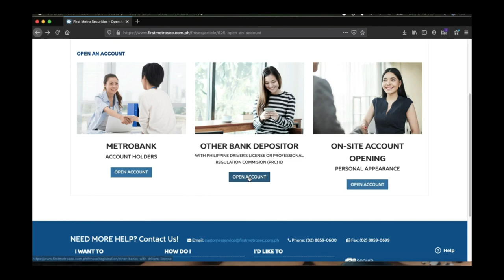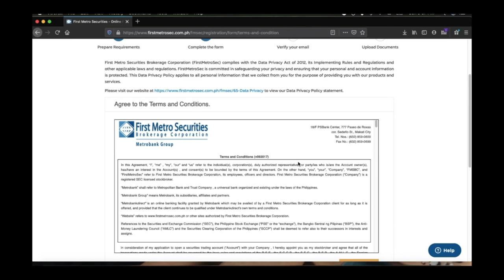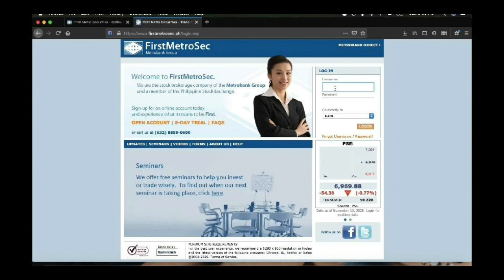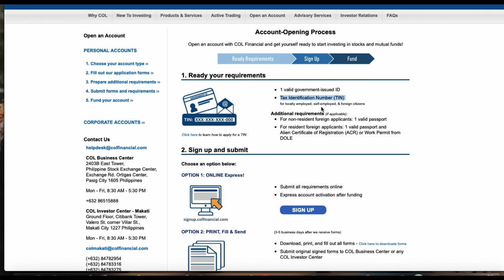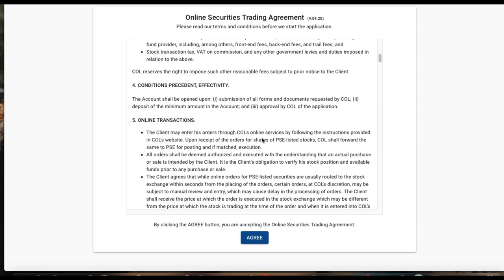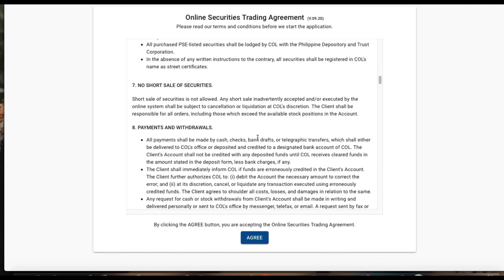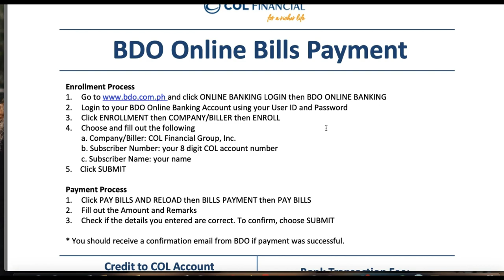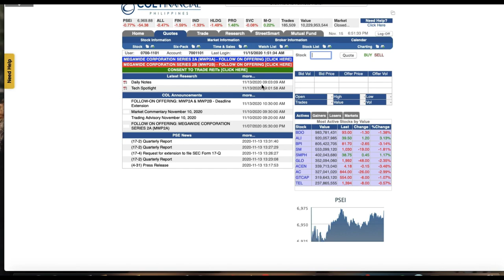Paano mag-open ng broker account sa stock market | First MetroSec | COL Financial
Content of this video are the things that can help you on how to open an online broker account for the stock market.

We also created a group chat  for further questions and inquiry purposes.

Group name: Stockmarket Investing for Beginners